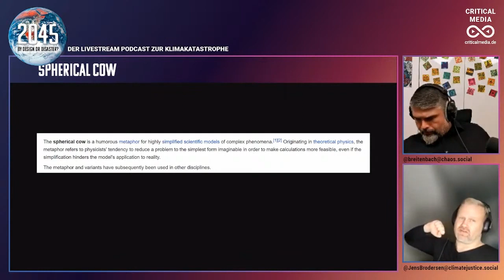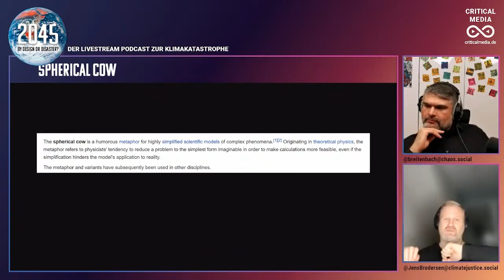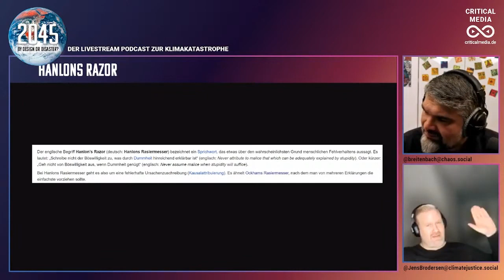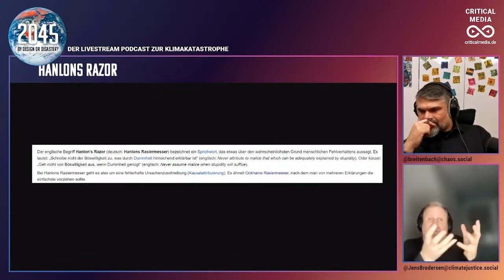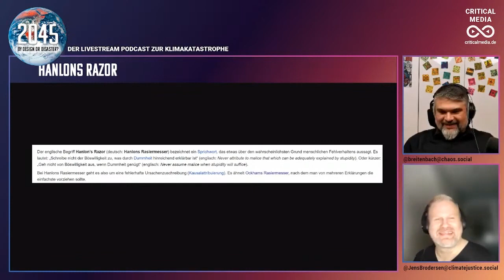Spherical Cow und Hanlons Razor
Wir erklären die Konzepte Spherical Cow und Hanlons Razor